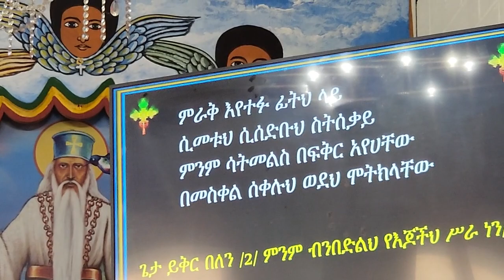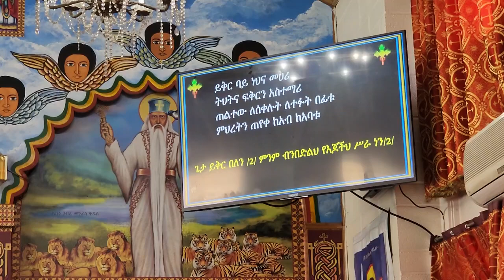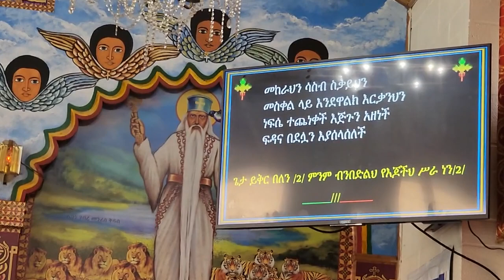April 2, 2023